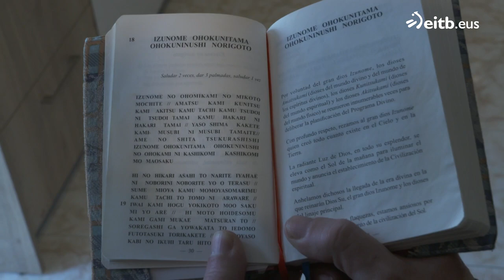Otoitz egiten irakatsi dio Milak Pagadiri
Milarekin topo egin du Pagadik Urnietako kaleetan, eta otoitz nola egiten duen erakutsi dio.